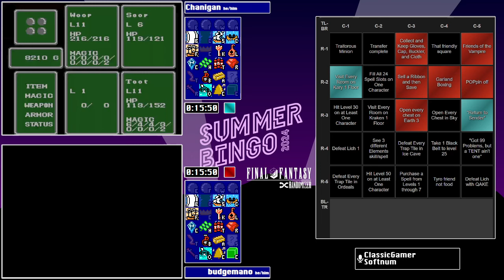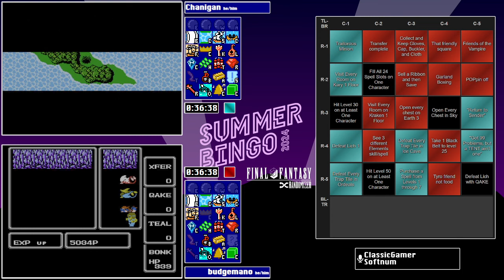Final Fantasy Randomizer - Summer Bingo 2024 - Semi-finals: Chanigan vs budgemano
Race Date: June 29, 2024